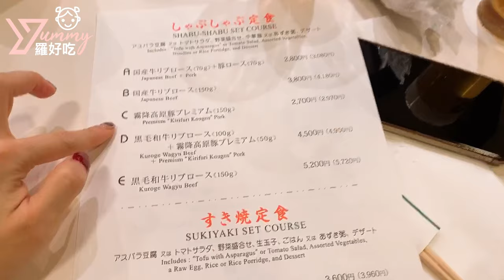銀座吃火鍋 SHABU-SHABU 切肉機直接放旁邊｜羅好吃Vlog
銀座吃涮涮鍋，好飽！